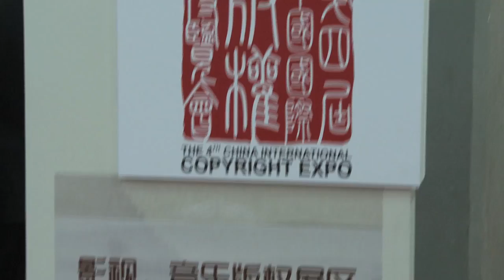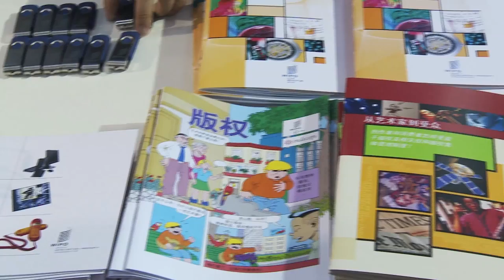4th China International Copyright Expo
Impressions from the 4th China International Copyright Expo, taking place in Beijing on June 22-24, 2012. The Expo runs in parallel to the WIPO Diplomatic Conference on Audiovisual Performances.